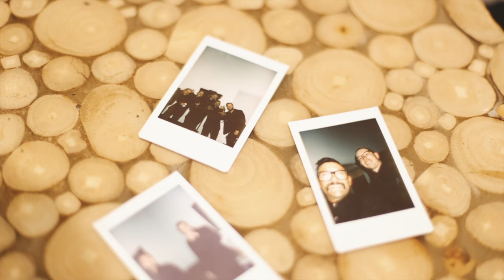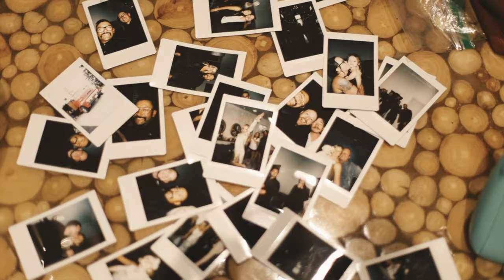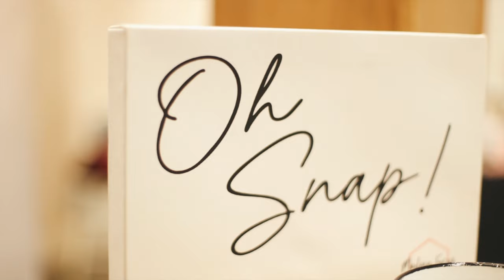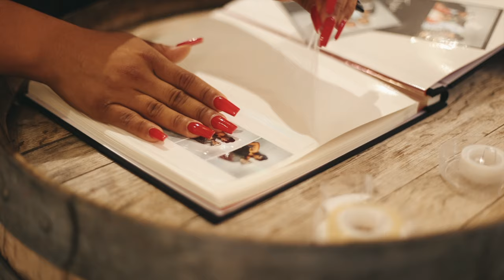Taylor + Jonathan | 9.10.2023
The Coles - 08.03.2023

Filmed + Edited by: Emily Graham

Stay Alive - By: Jose Gonźaleź
Ends of the Earth - By: Lord Huron
I Will Wait - By: Mumford & Sons